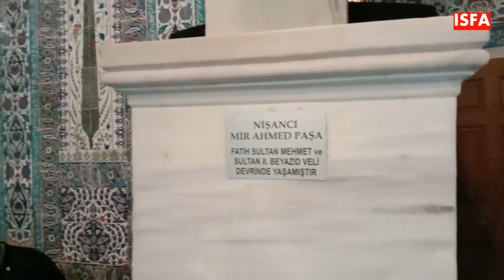Turkiye is a secular Islamic country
Turkey is an Islamic country that is still shackled by secularism, so that the practice of Islamic values ​​often faces obstacles in its application.

Turkey The land of Islamic civilization is full of mysteries. Because from there modern Islamic civilization began with the fall of the Byzantine Roman empire in 1453 by Islamic forces led by Al-Fatih. (Ottoman Empire).
Turkey, which has two parts, namely the European and Asian parts, which are areas prone to earthquakes, it is not surprising that Turkey often has earthquakes.
In Turkey there is also the tomb of the famous Companion of the Prophet, namely Abu Ayyub Al-Anshariy, he was martyred in his attempt to conquer the Byzantine Empire in Turkey. In Istanbul there is also the tomb of Al Fatih the Byzantine conqueror
The Turkish city of Istanbul was originally founded under the Byzantine name around 660 BC on a small promontory called Sarayburnu, the city grew to become one of the most important cities in history. After its re-establishment under the name Constantinople in 330 AD, the city served as the capital of the empire for nearly 16 centuries, namely during the Roman and Byzantine or Byzantine (330–1204 and 1261–1453), Latin (1204–1261) and Ottoman or Ottoman (1453–1922).[12] The city played an important role in the development of Christianity during the times of the Roman and Byzantine Empires before the Ottomans conquered it in 1453 and turned it into an Islamic stronghold and seat of the Ottoman Empire.
Therefore, the existence of Turkey cannot be separated from the history of the triumph of modern Islamic civilization, namely the Ottoman Empire

THIS IS THE VIDEO YOU ARE LOOKING FOR MORE SERIOUSLY!!!
Curious about the development of Islam throughout the world.